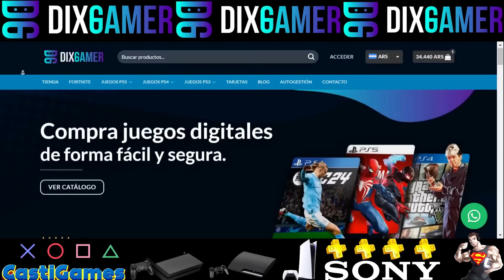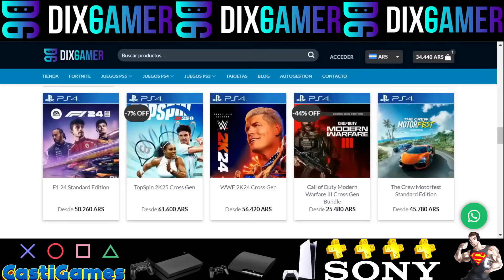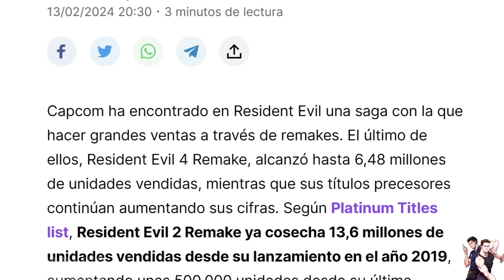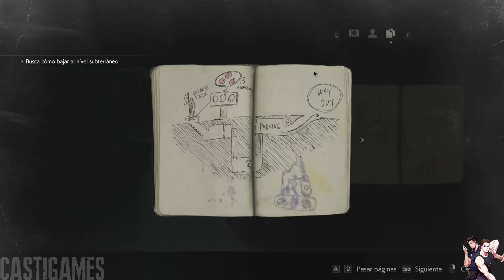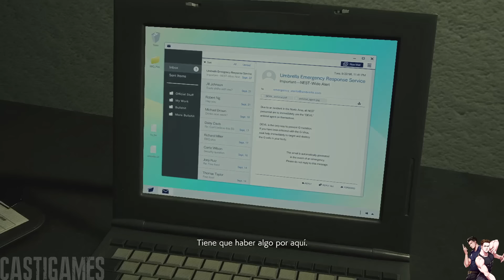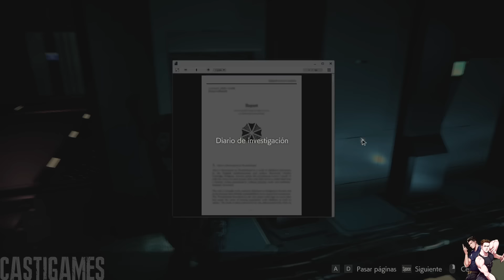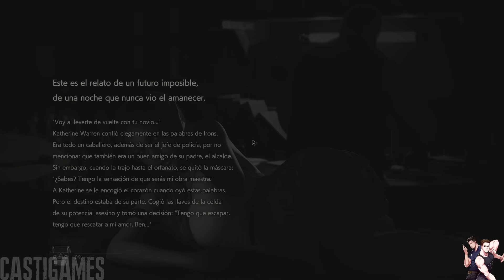Resident Evil 2 El REMAKE Casi PERFECTO